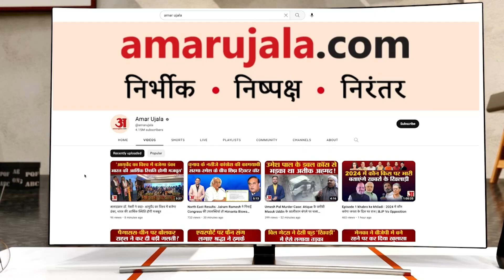माउंटआबू में फिर लुढ़का पारा, पेड़ पौधों और वाहनों पर जमी बर्फ | Mount Abu Weather Update |Rajasthan